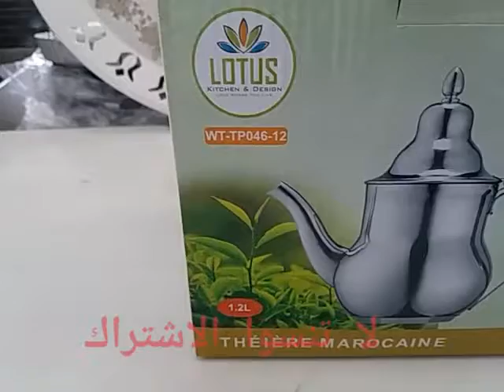theiere en inox marocain marque lotus براد شكل مغربي مستورد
شركة كويزيلوكس
رقم 82 شارع حمان الفطواكي درب عمر الدار البيضاء
رقم الهاتف 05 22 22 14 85
الفاكس 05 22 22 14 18

societe CUISILUX
Adresse : 82, Avenue Houmane El Fetouaki Derb Omar - Casablanca
Tél 1: 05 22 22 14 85